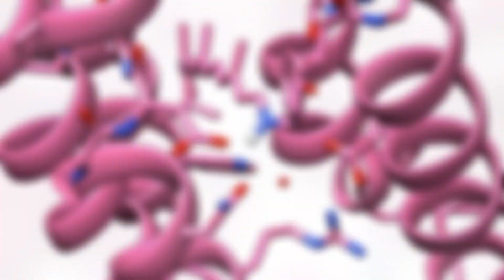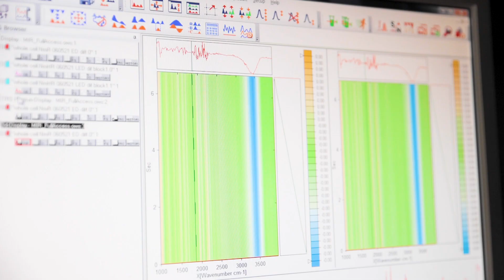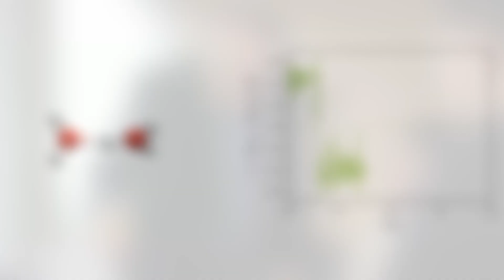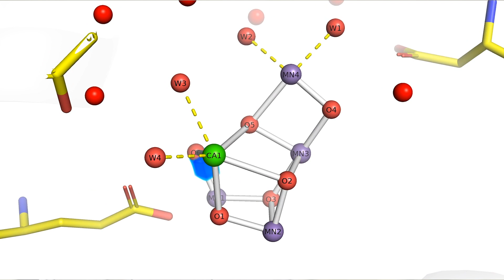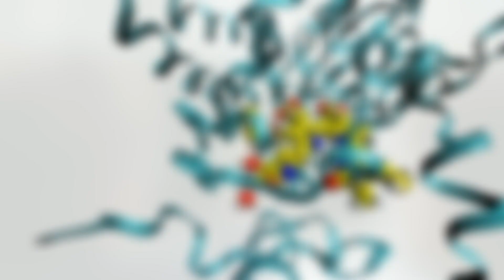Collaborative Research Center 1078 “Protonation Dynamics in Protein Functions”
The Collaborative Research Center, CRC1078 - "Protonation Dynamics in Protein Function" is a research platform, which was initiated and is coordinated by the Freie Universität Berlin (FU). Participating institutions are the Technische Universität Berlin (TU), the Humboldt-Universität zu Berlin (HU), the Charité - Universitätsmedizin Berlin, the Leibniz-Institut für Molekulare Pharmakologie (FMP), the Justus-Liebig-Universität Gießen (JLU) and the Hebrew University of Jerusalem in Israel (HUJI). The SFB is funded by the German Research Foundation (DFG) for a third (and last) period of 4 years (Jan. 2021 - Dec. 2024).

The central research goal of the CRC 1078 is to identify and understand a new key principle in protein science, namely the control and coordination of complex protein function by protonation dynamics. To this end, the SFB comprises 19 research projects led by 22 principal investigators (PIs) with diverse expertise in physics, chemistry, and biology. The SFB also hosts an Integrated Graduate School for the advanced training of PhD students.